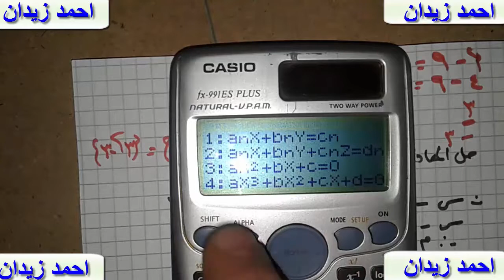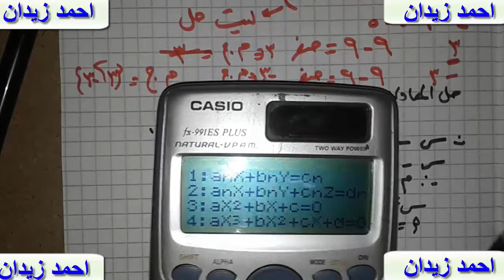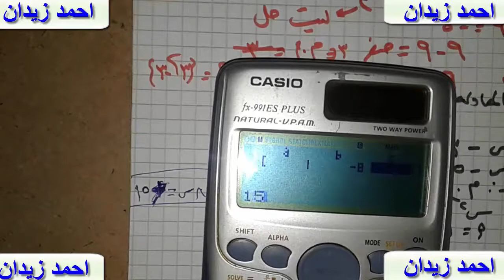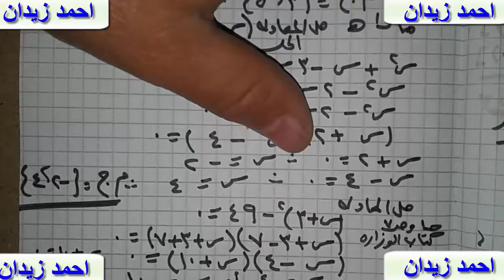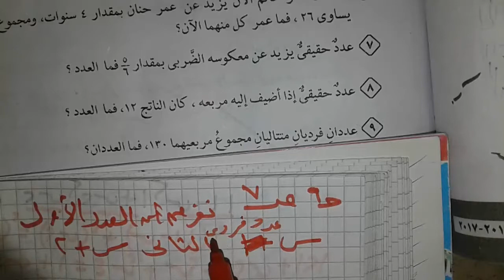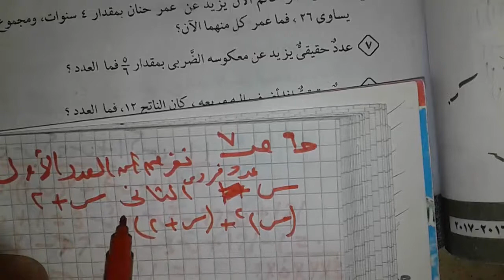حل معادله من الدرجه الثانيه فى متغير واحد بالتحليل والحاسبه للصف الثانى الاعدادى فصل دراسى ثانى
لاحمد زيدان                     رياضيات ثانيه اعدادى                                رياضيات ثانيه اعدادى
للصف الثانى الاعدادى                      حل معادله من الدرجه الثانيه فى متغير واحد بالتحليل والحاسبه                                                           لاحمد زيدان